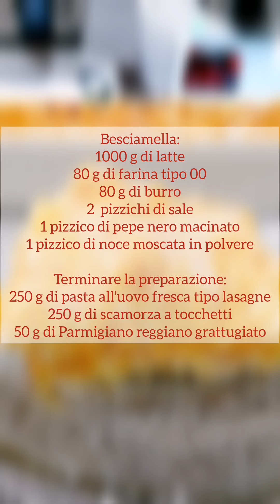Lasagne alla zucca con bimby e bimby friend ricetta facile e veloce autunnale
Lasagne alla zucca con bimby e bimby friend ricetta facile e veloce autunnale ricetta adatta per bimby tm6, tm5, tm31 e tm21...

Io ho usato il bimby friend per fare più veloce e per mostrarvi come si usa e a cosa serve ma se nn hai il bimby friend puoi cmq fare la ricetta, prima cuoci la zucca e poi la besciamella...

Ecco gli ingredienti :

Ingredienti

Ripieno

1 spicchio di aglio
2 rametti di rosmarino fresco, gli aghi lavati ed asciugati
20 g di olio extravergine di oliva
800 g di zucca a tocchetti
1 - 2 pizzichi di sale
50 g di acqua

Besciamella
500 g di latte
40 g di farina tipo 00
40 g di burro
1 pizzico di sale
1 pizzico di pepe nero macinato
1 pizzico di noce moscata in polvere

Terminare la preparazione
250 g di pasta all'uovo fresca tipo lasagne
250 g di scamorza a tocchetti
50 g di Parmigiano reggiano grattugiato

Io ho apportato 2 modifiche
Ho usato 1 litro di besciamella quindi ho raddoppiato gli ingredienti
Ho frullato la zucca perché mi piace a crema e nn sentire un pezzo qui e là 🤣🤣